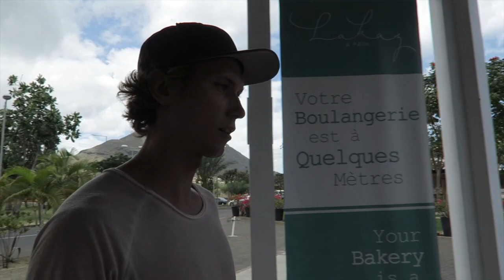Wir haben PLÖTZLICH einen HUND! | Vlog #51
In unserem heutigen Vlog sind wir mal unglücklicherweise um 5 Uhr morgens wach gewesen und haben einen schönen Ausflug mit unserem Hund gemacht.

Damit ihr unser Abenteuer täglich begleiten könnt, wäre es super cool wenn ihr euch unsere Instagram Accounts näher anschaut :)

Mein Equipment:
Kamera:
Objektiv für statische Aufnahmen:
Schnittprogramm:
Final Cut Pro X Apple Store
Licht: